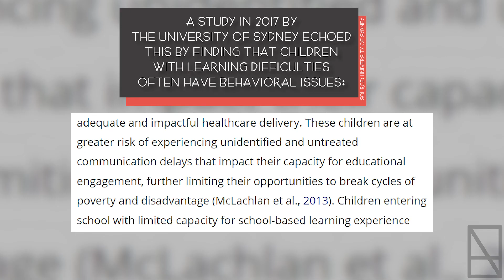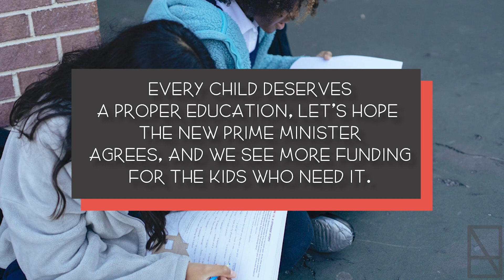School Disability support, a hole in the Australian education system.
Australian School Disability support remains a hole in the Education system.